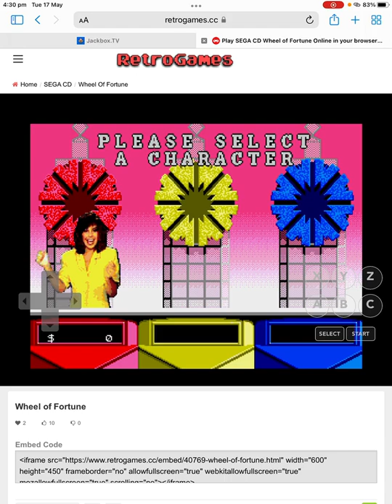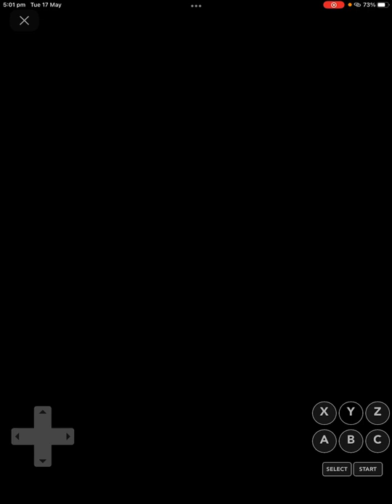Wheel of fortune for the sega CD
Spin the wheel see how I go and will we hear Vanna say that’s correct